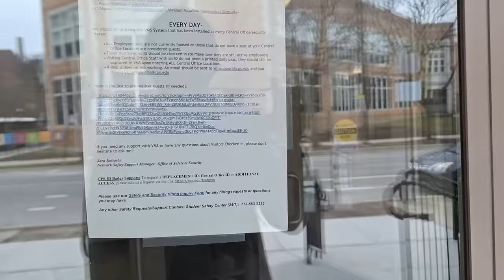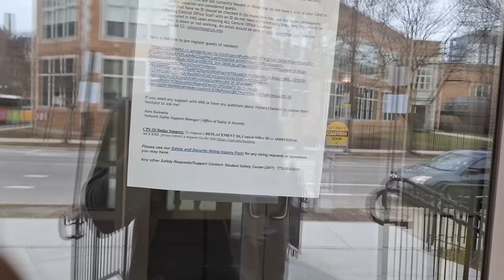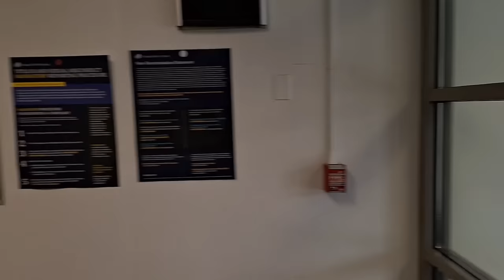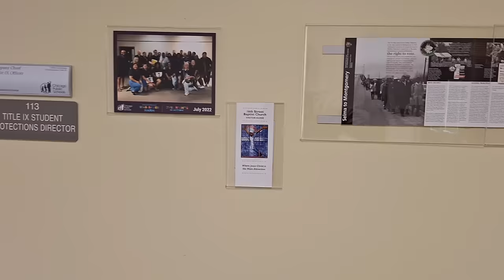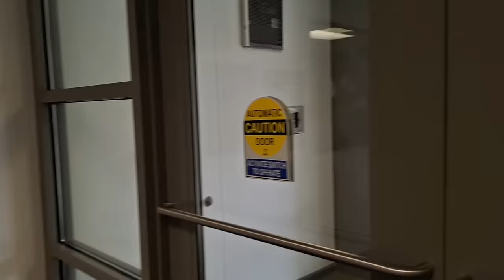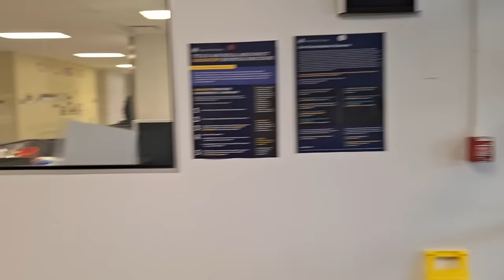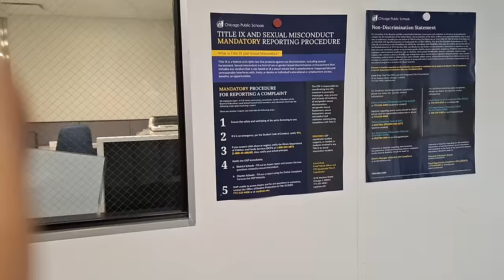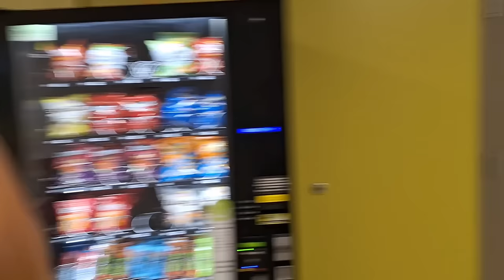CPS lost $23m in equipments then calls cops on Journalist.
so the chicago public schools have lost about $23 million worth of laptops and other devices and spent another $2.7 million on a tracking system that no one ever used.